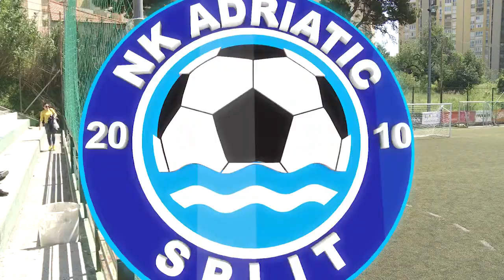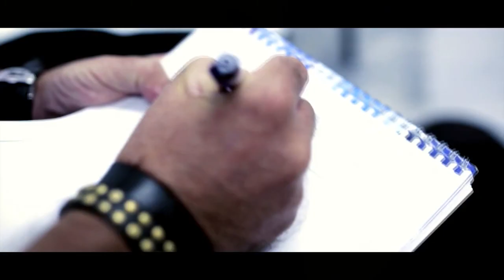* First Steps Tournament 2019 * - report 4